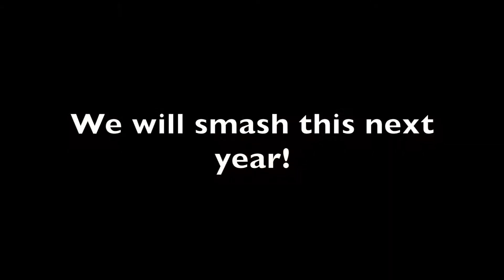PARMY ARMY @ Tough Mudder - Swinging Around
Tough Mudder 2014 - Just Swinging Around

Parmy Army do not own any of the music in this video.